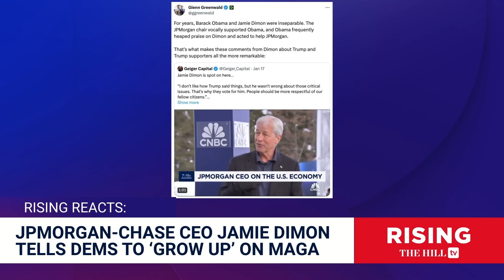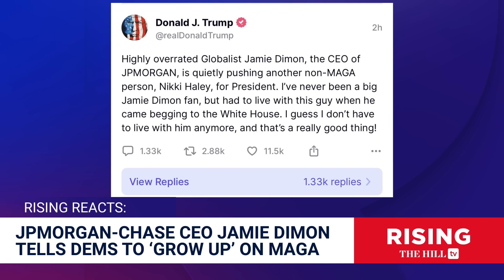JPMorgan-Chase's Jamie Dimon to Dems: 'GROW UP' & 'LISTEN' To Trump Supporters, DJT WAS RIGHT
Briahna Joy Gray and Robby Soave react to JPMorgan Chase CEO Jamie Dimon's messaging for Democrats on Donald Trump. Trump #2024